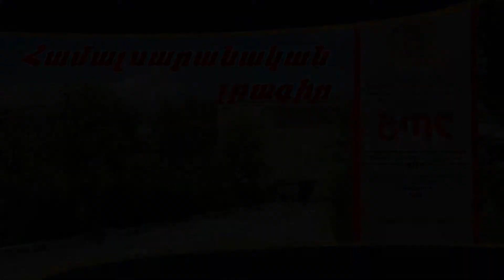ԵՊՀ-ի թարգմանության տեսության և պրակտիկայի ամբիոնի դասախոսները ՇՊՀ-ում 26.02.2018